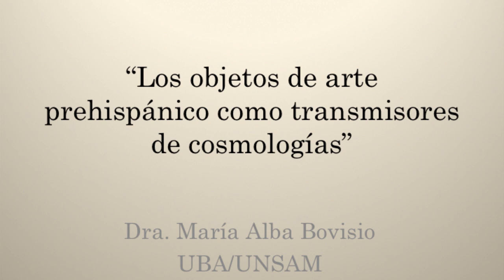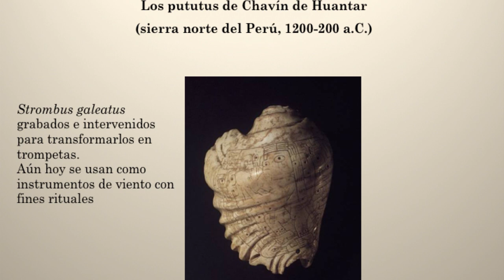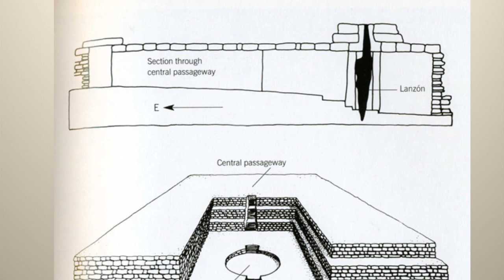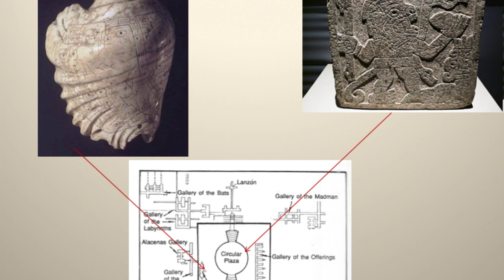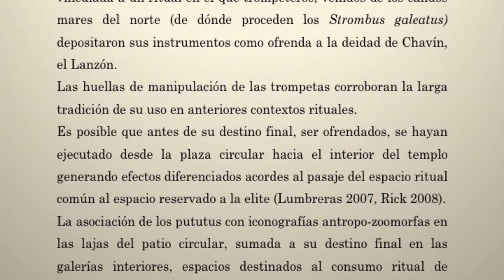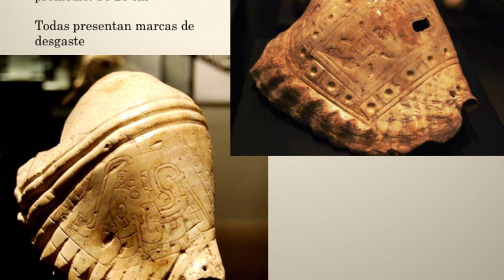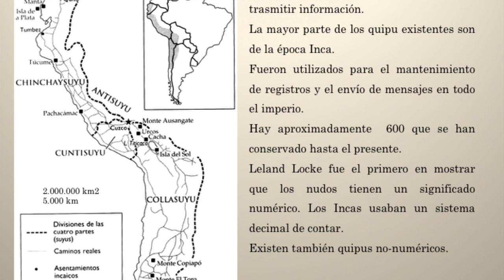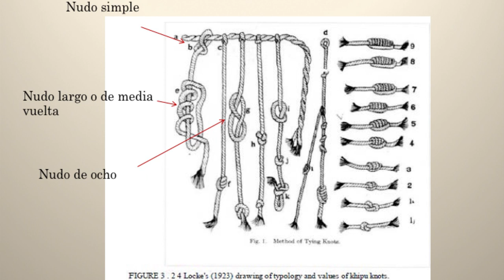Los objetos de arte prehispánico como transmisores de cosmologías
Ciclo de Conferencias del Departamento de Humanidades y Arte de la Universidad Pedagógica Nacional: Perspectivas de la transmisión.
Presenta: María Alba Bovisio
23 de agosto de 2019